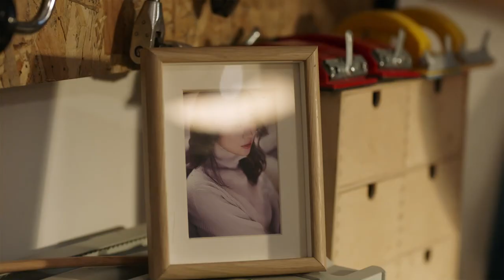太甜了！朱亚文不仅带万茜去他的秘密基地，还手把手教她木工